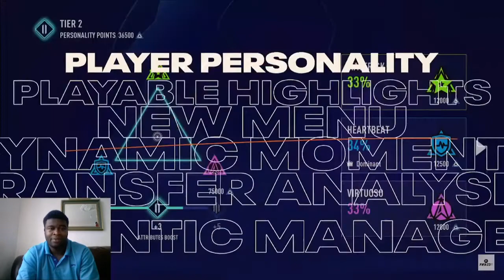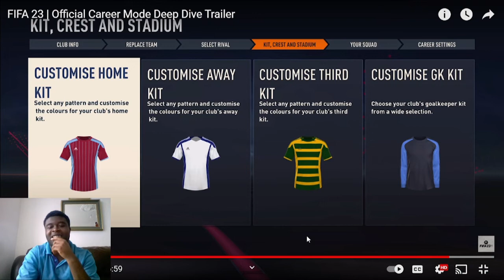FIFA 23 | Official Career Mode Deep Dive Trailer